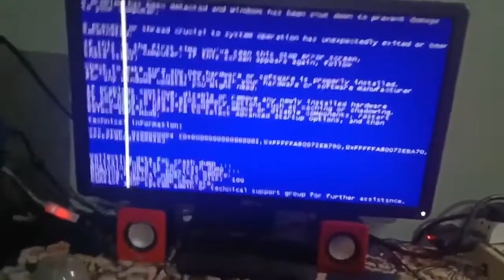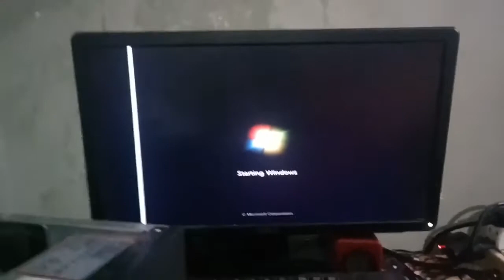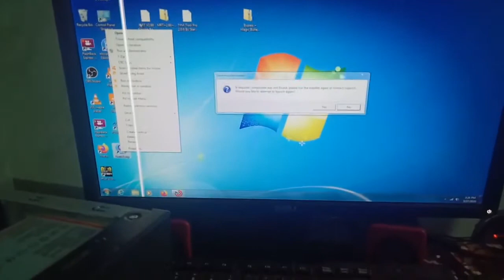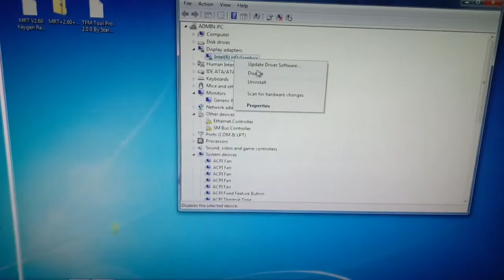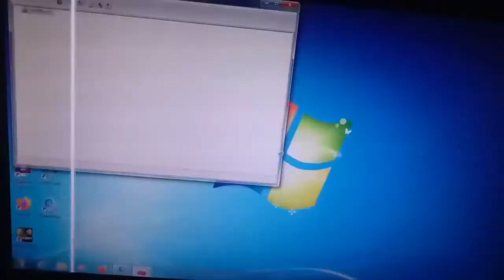-Solved- How to fix stop 0x0000007b Blue Screen error when installation window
The most an easy way of course to install this driver